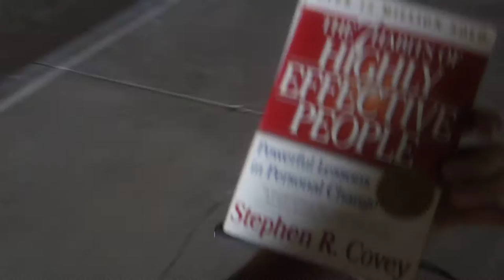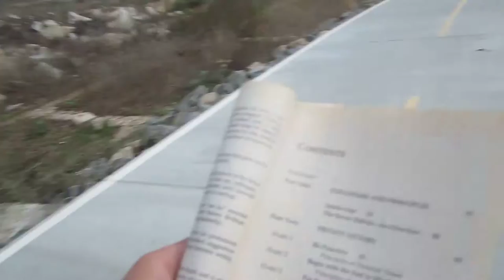7 Habits of Highly Effective People By Stephen Covey Book Review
Amazon Book
Interesting book!

Checkout this Awesome Video of Jet Man flying over Dubai

My Top Bike Tools For My Garage:

23 Piece Bike Tool Kit